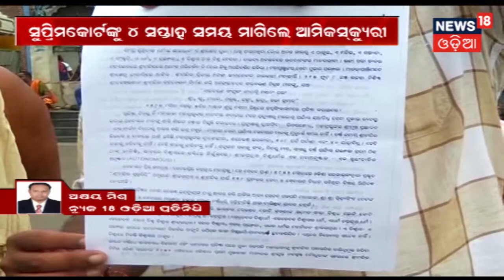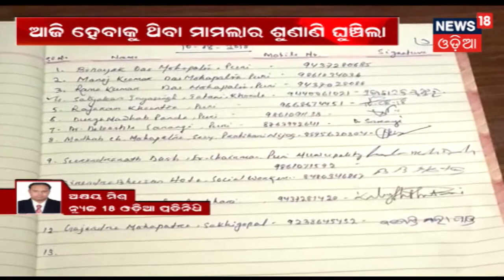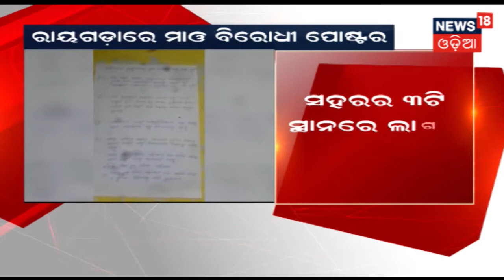ଶ୍ରୀମନ୍ଦିର ସଂସ୍କାରକୁ ନେଇ ସୁପ୍ରିମ କୋର୍ଟର ଆଜି ଦବାକୁ ଥିବା ଶୁଣାଣି ଘୁଂଚିଲା | News18 Odia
The supreme court has postponed the date for the verdict on Puri Jagannath Temple Case.